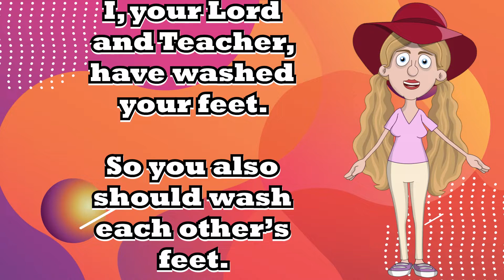John 13:14-‬15 -- Scripture Memory Verse – Mighty Sound Kids‬‬‬‬‬‬‬‬‬‬‬‬‬‬‬‬‬‬‬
I, your Lord and Teacher, have washed your feet. So you also should wash each other’s feet. I did this as an example for you. So you should do as I have done for you.